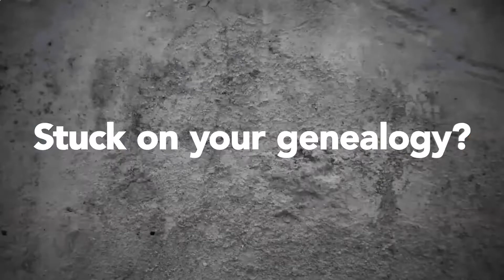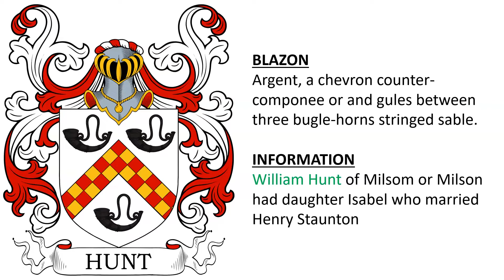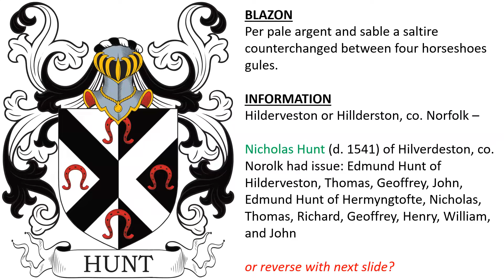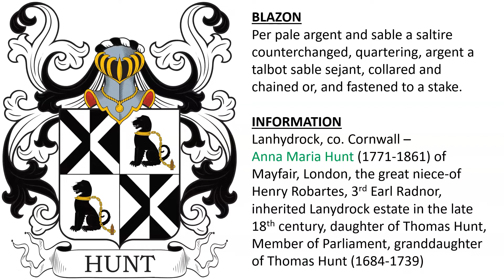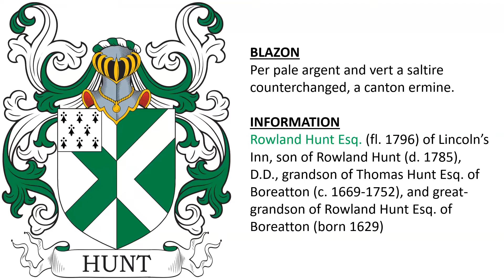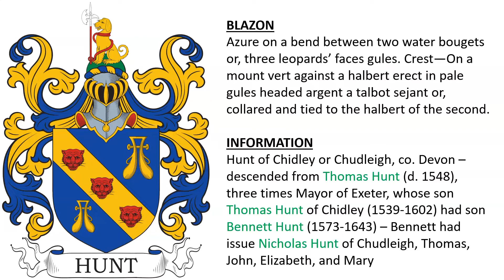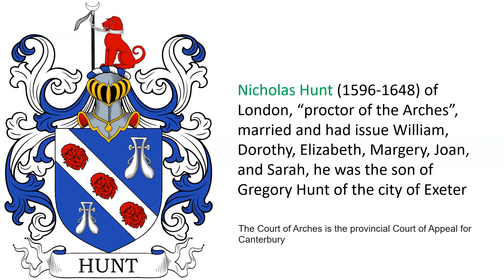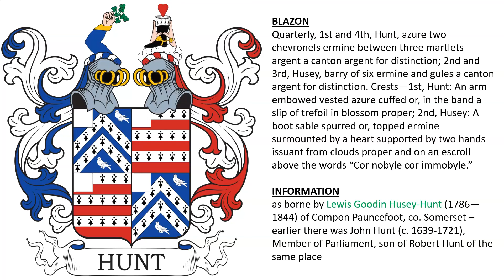Hunt Coat of Arms 1 of 2 & Family Crest - Symbols, Bearers, History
Hunt “Family Crest” or Coat of Arms - Hunt Family History & Surname

1 - Sir Oswald Hunte, 15th century- also Hunt of Milson, co. Shropshire – John Hunt, sergeant at arms to King Charles, “had no arms” but was buried with this coat of arms, son of Thomas Hunt of Milson, grandson of John Hunt of Milson

2 - Boreatton, co. Salop – Rowland Hunt (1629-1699), son of Thomas Hunt of Betton Strange (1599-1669), Sheriff of Salop, grandson of Richard Hunt of Shrewsbury, Alderman – Rowland had issue Thomas, Edward of Oundle, Rowland, Elizabeth, Frances, Sarah, and Jane, the son Thomas Hunt of Boreatton and Stoke Dosley (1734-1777)  had sons Rowland, Edward, Thomas, and George

3 - William Hunt of Milsom(n) had daughter Isabel

4 - Hunt of Foulsham, co. Norfolk – Sir Thomas Hunt (d. 1616) of Lamberh Dene had son and heir William Hunt Esq. of Hilderston, and Nicholas, a merchant in London who died before his father

5 - Per pale argent and sable a saltire counterchanged, in chief a lion passant guardant per pale of the second and first.

6 - Richard Hunt of Longnor (1547), grandson of Thomas Hunt, and great-grandson of Robert Hunt of Stoke Daubeny, and 2x great-grandson of William Hunt (d. 1486) – Richard married Catherine Grosvenor and had sons Richard Hunt (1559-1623) and Edward Hunt, both of Longor, as well as Thomas, Roger, and John – the son Richard had sons Richard Hunt (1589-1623) and Anthony Hunt (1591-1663)

7 - Gules, a hind trippant argent between three bugle-horns stringed or. Crest—A hind’s head couped argent wounded on the breast with a pheon sable dropping blood proper.

8 - Nicholas Hunt (d. 1541) of Hilverdeston, co. Norolk had issue: Edmund Hunt of Hilderveston, Thomas, Geoffrey, John, Edmund Hunt of Hermyngtofte, Nicholas, Thomas, Richard, Geoffrey, Henry, William, and John

9 - Hermyngtoft, co. Norfolk, and co. Suffolk – Edmund Hunt (d. 1558), son of Nicholas Hunt of Hilderverton, married Lucy Howett and had daughters Margaret, Mary, Elizabeth, and Cicely – also had son John Hunt (d. 1630), doctor of law and master of chancery

10 - John Hunt of White Bear, near Bread Street

11 - Lanhydrock, co. Cornwall – Anna Maria Hunt (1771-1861) of Mayfair, London, the great niece-of Henry Robartes, 3rd Earl Radnor, inherited Lanydrock estate in the late 18th century, daughter of Thomas Hunt, Member of Parliament, granddaughter of Thomas Hunt (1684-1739)

12 - Romford, co. Essex & London -  descended from George Hunt who had sons Richard and George - Richard Hunt of Shrewsbury had sons Thomas and Rowland, and grandsons Rowland and Richard - George Hunt of Shrewsbury, and afterwards of London, had sons George Hunt of Shrewsbury and Richard Hunt (fl. 1634) of London, mercer

13 - Rowland Hunt Esq. (fl. 1796) of Lincoln’s Inn, son of Rowland Hunt (d. 1785), D.D., grandson of Thomas Hunt Esq. of Boreatton (c. 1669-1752), and great-grandson of Rowland Hunt Esq. of Boreatton (born 1629)

14 - Lincoln’s Inn - Roger Hunt (d. 1455) an English Member of Parliament and Speaker of the House of Commons, High Sheriff of Cambridgeshire and Huntingdonshire, acquired the manor of Molesworth in Huntingtonshire, member of Lincoln’s Inn

15 - John Hunt (c. 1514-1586) of Stoke and Lyndon, co. Rutland, a Member of Parliament for Turland, granted on July 20th, 1585, son of Robert Hunt of Stoke had four sons: Sir John Hunt (c. 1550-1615), knighted by King James I on November 10th, 1611, lived at Newton Burdett, Leicestershire - Francis Hunt (fl. 1618) of Barradon, co. Rutland,, had eight sons and one daughter - John Hunt of Gayton, co. Stafford - Reginald Hunt (fl. 1583) of Lynden, married and had issue

16 - Hunt of Blockley, of Lindsey in Inkberrow, and of Hollowfields, of Park Hall in Hanbury, and of Stoke and Bradley – Henry Hunt (c. 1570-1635) of Stock and Bradley, co. Worcestershire, son of Henry Hunt (d. 1581) of Halloway Grange, and grandson of John Hunt of same - Robert Hunt of Lindsey, nephew of Samuel Hunt - Raphale Hunt of Hanbury and Thomas Hunt of Inkberrow were fined for refusing knighthood at coronation of Charles I in 1633 - Arms also borne by Walter Hunt, document c. 1520

23 - William Hunt (fl. 1422) of East Barsham, co. Norfolk

24 - Richard Hunte of Maidwell, co. Northampton

25 - Sir Nichol Hunt, or Honte, of co. Kent, found in 15th century document

26 - Henry Hunt (fl. 1634), merchant of London, third son of John Hunt of Forston, co. Dorset, and grandson of Henry Hunt the same location

Robert Hunt (c. 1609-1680) of Speckington, co. Somerset, Member of Parliament for Somerset and Ilchester, son of John Hunt of Forston, a lawyer who purchased Speckington and Compton Pauncefoot

27 - Speckington, co. Somerset

28 - Lewis Goodin Husey-Hunt (1786—1844) of Compon Pauncefoot, co. Somerset – earlier John Hunt (c. 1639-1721), Member of Parliament, son of Robert Hunt